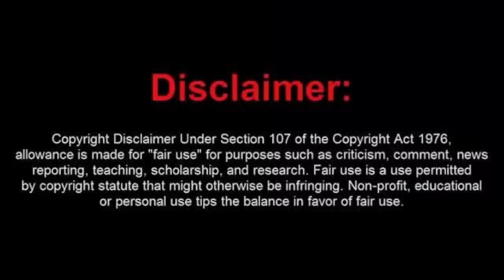Manal------Pibe----reaccion.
El sonido Blues expetacular de Manal en esta Pibe.